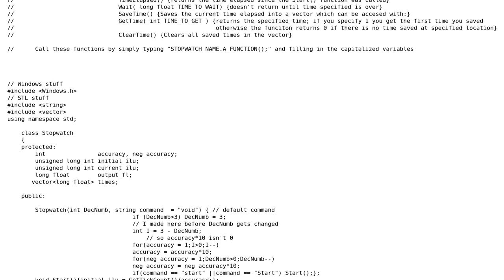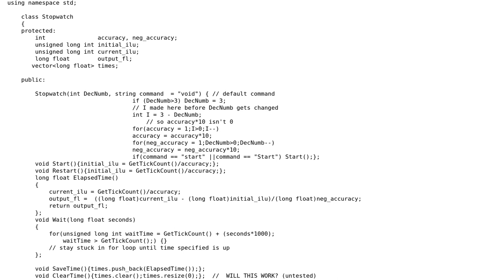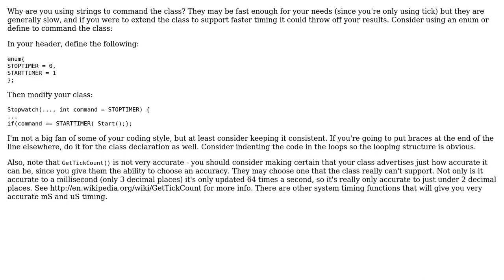Code Review: Homemade Stopwatch class (2 Solutions!!)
Code Review: Homemade Stopwatch class

With thanks & praise to God, and with thanks to the many people who have made this project possible! | Content (except music & images) licensed under CC BY-SA | Music | Images & others | With thanks to user Jamal user Griffin user bobbymcr user Adam Davis and the Stack Exchange Network Trademarks are property of their respective owners. You are responsible for your own actions.